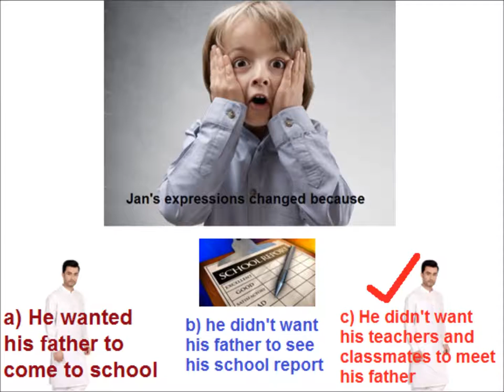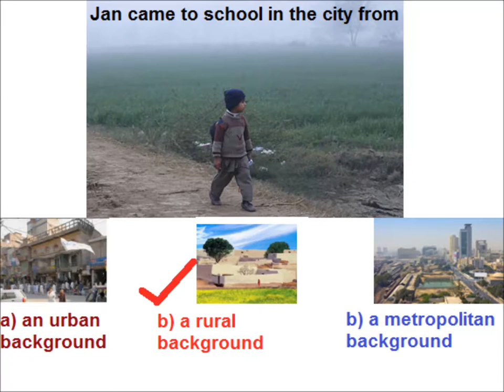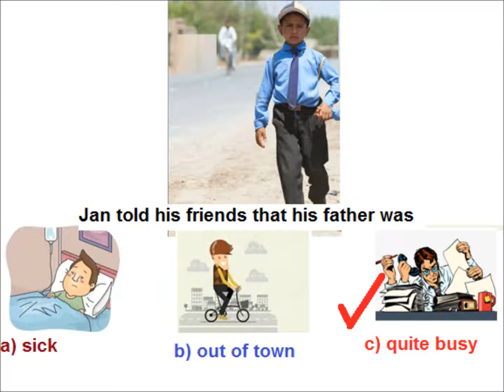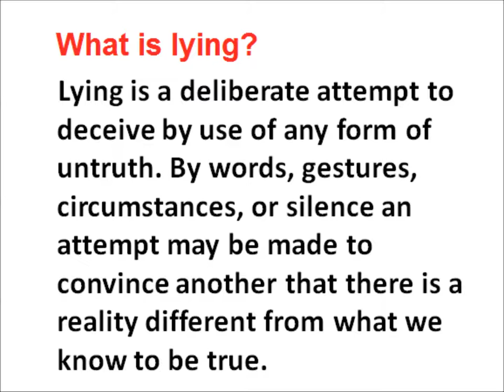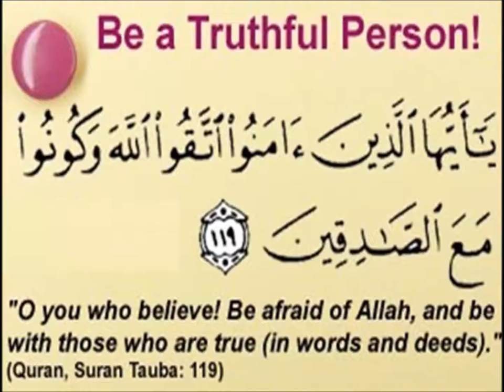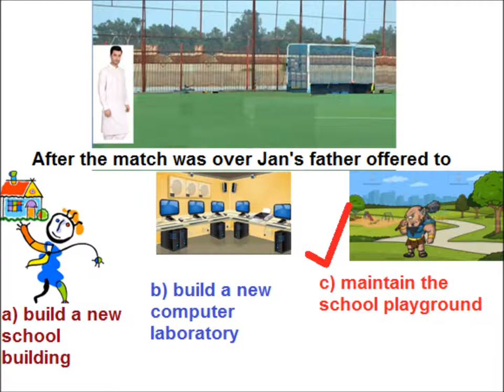Question answers/English in Urdu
comprehension story wise decision for grade 5 kids in urdu